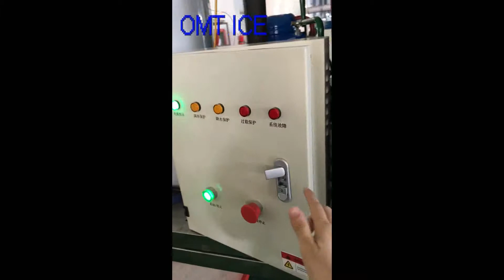OMT 2Ton Flake Ice MachineTesting Video